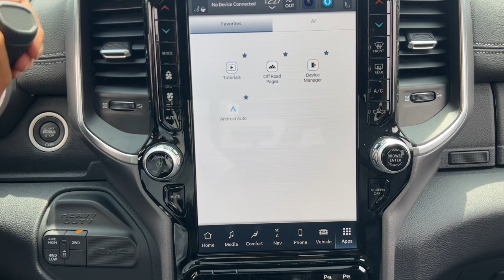2024 Ram 2500 Laramie St. Charles, Aurora, Glendale Heights, Naperville, North Aurora IL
New 2024 Ram 2500 Laramie available at RiverFront CDJR located in 200 Hansen Blvd, North Aurora, IL, 60542.

Looking for your dream car? It could be the  2024  Ram 2500. Take the big jobs in stride in the Ram 2500. Its blend of heavy-duty capability, passenger comfort, and connected technology will see you through. These are just some of the great options this vehicle comes with: Heated Steering Wheel
, Apple Carplay®/Android Auto®, Touchscreen Infotainment System, Intelligent Auto on/off High Beams, Sun/Moonroof, Keyless Entry, Navigation System, Back-Up Camera, Heated Mirrors, Keyless Start. Don't take risks in a truck that's not up to the task. Get the Ram 2500 and power up.